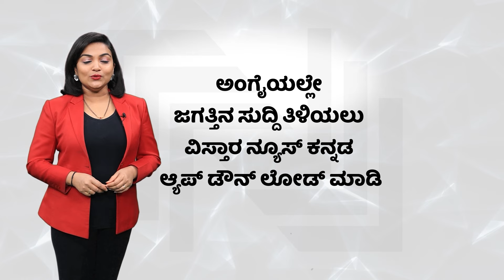ಎಐಸಿಸಿ ಅಧ್ಯಕ್ಷರ ತವರಲ್ಲೇ ಕಾಂಗ್ರೆಸ್‌ ಸೋಲಿಸಲು ರಣತಂತ್ರ! | Mallikarjun Kharge | Nitin guttedar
ಎಐಸಿಸಿ ಅಧ್ಯಕ್ಷರ ತವರಲ್ಲೇ ಕಾಂಗ್ರೆಸ್‌ ಸೋಲಿಸಲು ರಣತಂತ್ರ! | Mallikarjun Kharge | Nitin guttedar | Vistara News